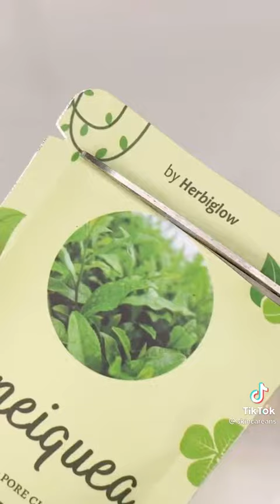ASMR SKINCARE🦋✨TIKTOK EDTION❤️